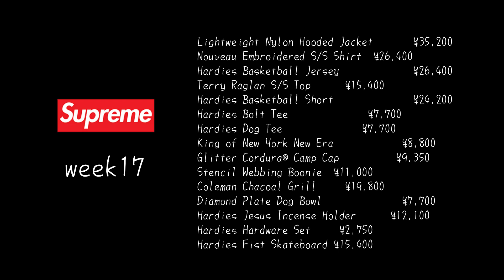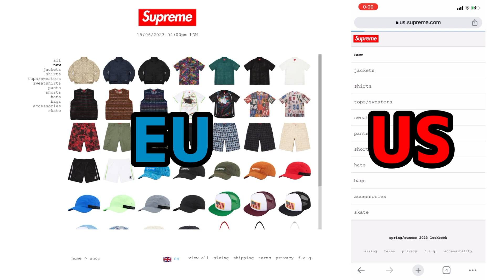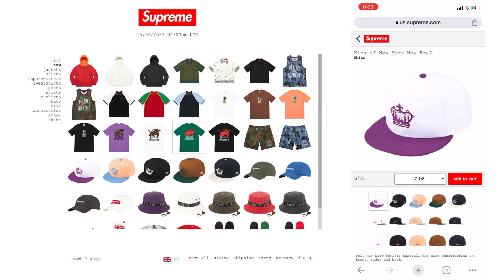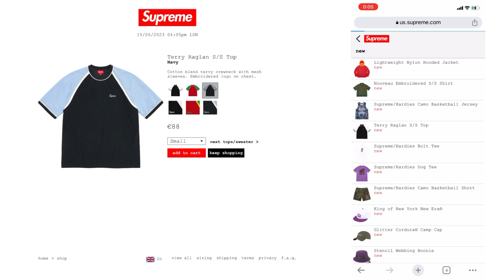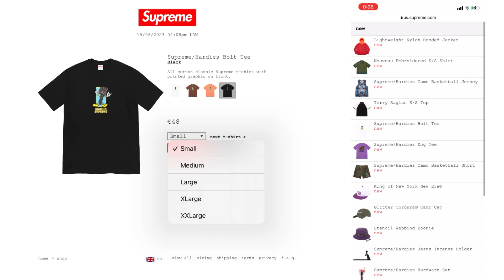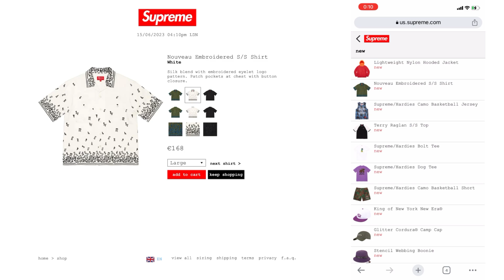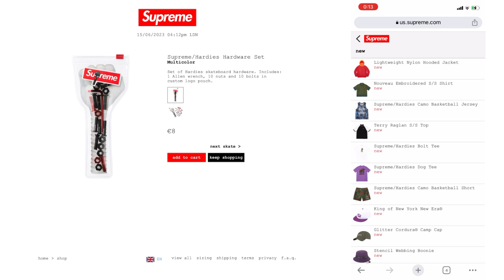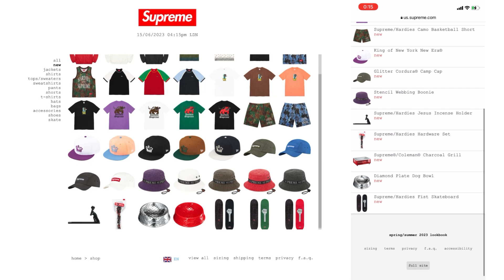Supreme 2023ss week17 US/EUオンライン実況！ハーディーズコラボ！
🎥US/EUオンライン実況　金曜日2時頃更新
🎥US/EUオンライン販売18時間後在庫状況

📻ドロップリストLive 水曜日18時頃
📻当日抽選結果実況 土曜日9:20頃不定期
📻テラテラーマサトの気取っちゃう！ラジオ

当チャンネルを応援支援してくださる方を募集しております🙇‍♂️
2種類のコースからお選びいただけます。

コース1 ただのシュプリーマー月額90円
コース2ハードシュプリーマー月額190円
特典は当日並びメンバー限定ライブ配信のご視聴や
一般公開しないアラカルトなライブ配信のご視聴が
その他月額190円コースの場合、未公開動画などが
ご視聴いただけます。メンバーシップへの加入ボタンが
当チャンネルに表示されない方は、webサイト版で
ご確認ください。当チャンネルの活動へのご支援の程